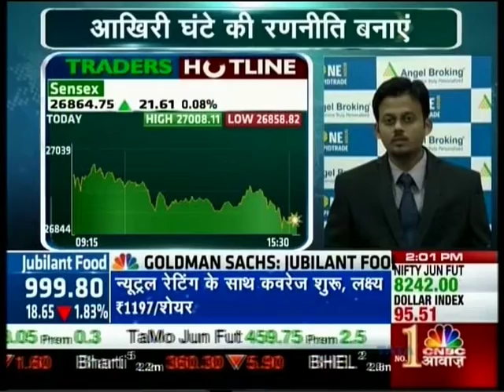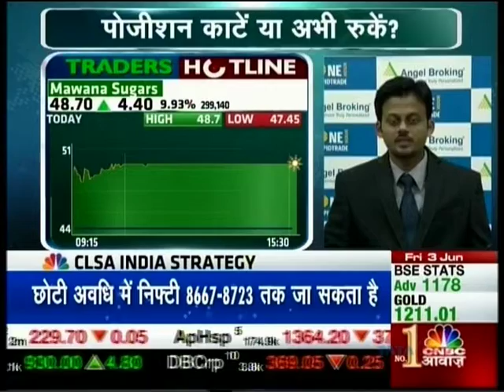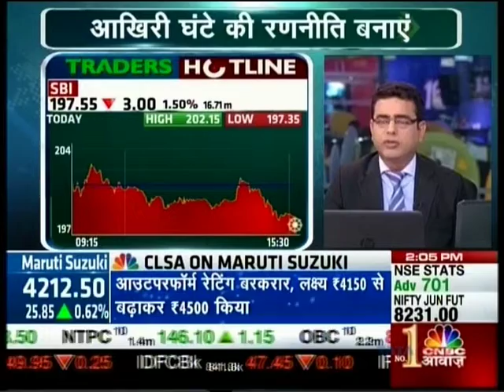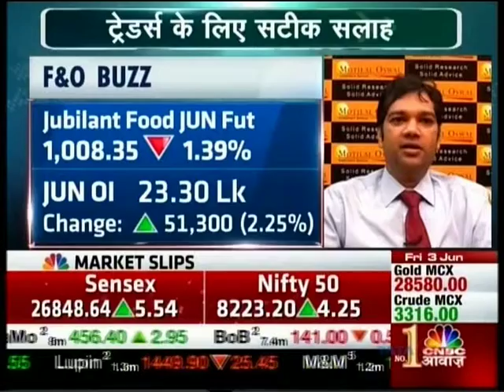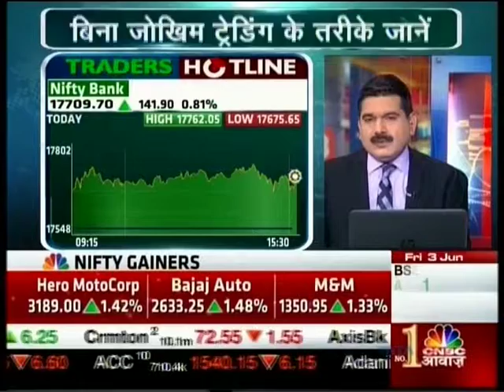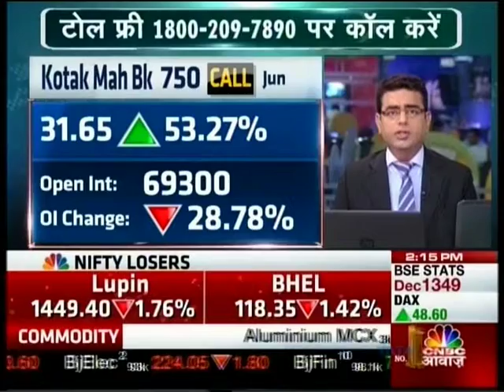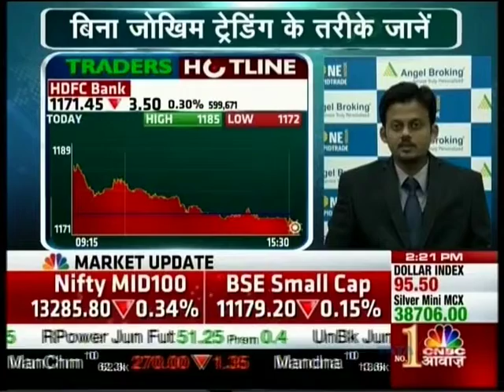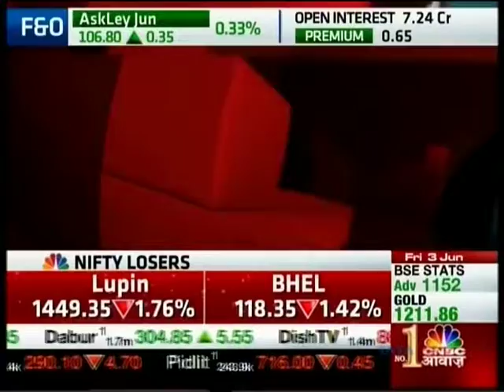CNBC Awaaz, Traders Hotline 03 June 2016 - Mr. Sameet Chavan, Angel Broking